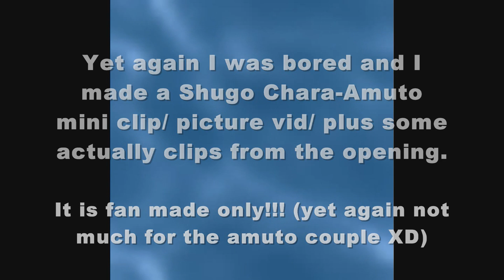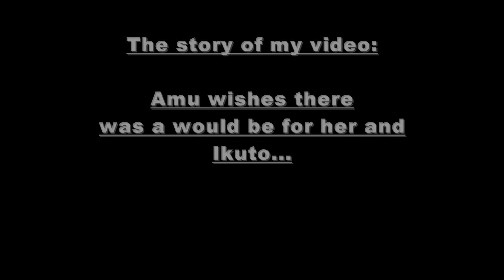¦♥.♠.♣.♦¦Amu is✖crushed ._.¦♥.♠.♣.♦¦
Add &fmt=18 at the end of the url to get high quality

This isn't my best and I'm working on another one that's an amuto vid and I'm hoping to get more shugo chara episodes to actually make one with all shugo chara episodes instead of pictures and I'm hoping it will be soon. Well ~enoy

Made by: Windows movie maker
Song: Crushed
By: Rosette
Paring: Amu and Ikuto